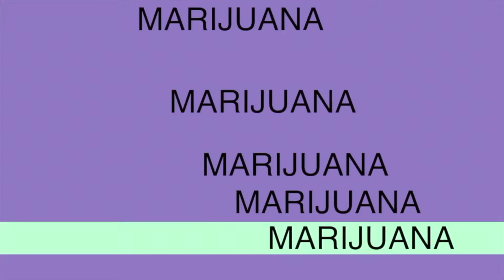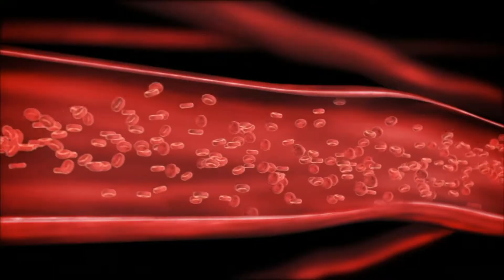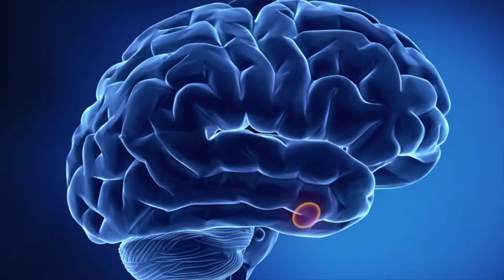Let's Talk About Marijuana - More Health and Drug Prevention on the Learning Videos Channel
Some people use marijuana for medical reasons. Many use it for recreational purposes.  It’s legal in some states and illegal in others.  This program is designed for young learners and presents information about what marijuana is and how it affects the normal functioning of your body, especially your heart, lungs, and brain.  Students will come to understand that people who use marijuana have difficulty with their memory, find it hard to concentrate, and have problems learning.

Cannabis, also known as marijuana among other names, is a psychoactive drug from the Cannabis plant used for medical or recreational purposes. The main psychoactive part of cannabis is tetrahydrocannabinol (THC), one of the 483 known compounds in the plant, including at least 65 other cannabinoids. Cannabis can be used by smoking, vaporizing, within food, or as an extract.

Cannabis has mental and physical effects, such as creating a "high" or "stoned" feeling, a general change in perception, heightened mood, and an increase in appetite. Onset of effects is felt within minutes when smoked, and about 30 to 60 minutes when cooked and eaten. The effects last for two to six hours. Short-term side effects may include a decrease in short-term memory, dry mouth, impaired motor skills, red eyes, and feelings of paranoia or anxiety. Long-term side effects may include addiction, decreased mental ability in those who started regular use as teenagers, and behavioral problems in children whose mothers used cannabis during pregnancy. There is a strong relation between cannabis use and the risk of psychosis, though the cause-and-effect is debated.

Cannabis is mostly used for recreation or as a medicinal drug, although it may also be used for spiritual purposes. In 2013, between 128 and 232 million people used cannabis (2.7% to 4.9% of the global population between the ages of 15 and 65). It is the most commonly used illegal drug both in the world and the United States, though it is also legal in some jurisdictions. The countries with the highest use among adults as of 2018 are Zambia, the United States, Canada, and Nigeria. In 2016, 51% of people in the United States had used cannabis in their lifetimes. About 12% had used it in the past year, and 7.3% had used it in the past month.

While cannabis plants have been grown since at least the 3rd millennium BCE, evidence suggests it was being smoked for psychoactive effects at least 2,500 years ago in the Pamir Mountains. Since the early 20th century, cannabis has been subject to legal restrictions. The possession, use, and cultivation of cannabis is illegal in most countries of the world. In 2013, Uruguay became the first country to legalize recreational use of cannabis. Other countries to do so are Canada, Georgia, and South Africa, plus 11 states and the District of Columbia in the United States (though the drug remains federally illegal). Medical use of cannabis, requiring the approval of a physician, has been legalized in a greater number of countries.
Learning Objectives:
• Understand that marijuana changes the way the brain works
• Learn the immediate effects of marijuana on your body and brain
• Understand marijuana impairs a person’s ability to concentrate and learn
• Learn that marijuana prescribed for medical purposes is legal
• Recognize that marijuana is an illegal recreational drug